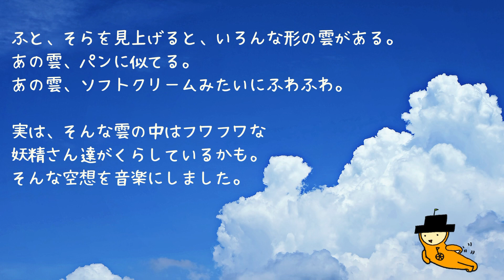〈Original〉空中散歩/ORANGE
ORANGEオリジナル曲の「空中散歩」、未だライブではやったことの無い、隠れたオリジナルソングです。
今回たまに動画にも出てくるORANGEオリジナルキャラクターで遊んでます(　˙-˙　)音楽は真面目に、動画は低クオリティで(笑)
聴いて、観て頂けたら嬉しいです！